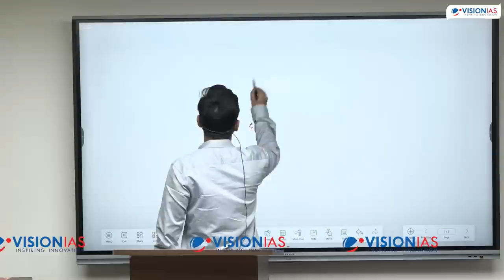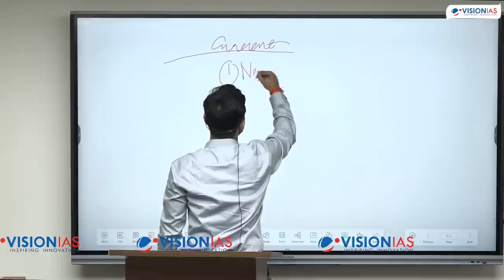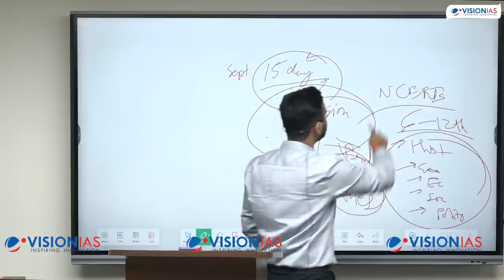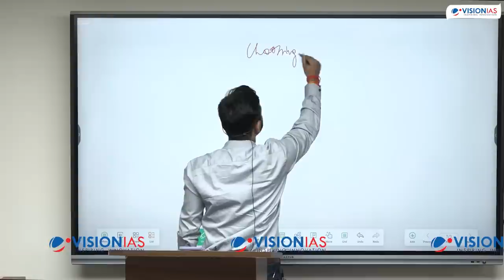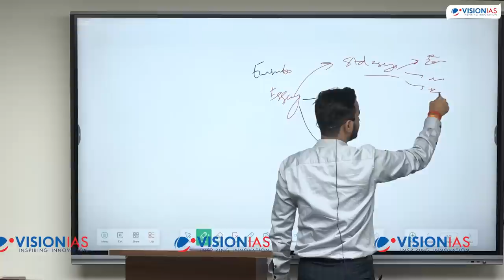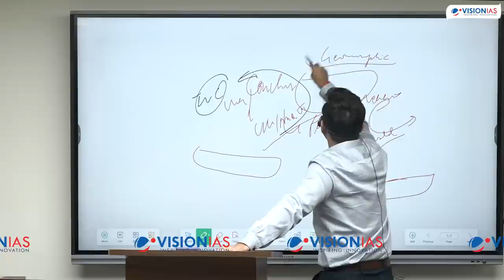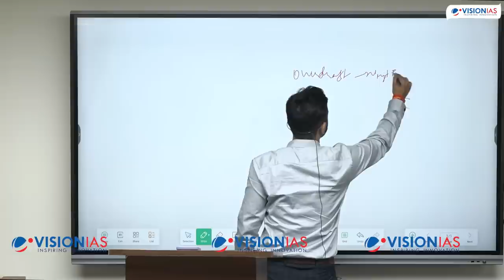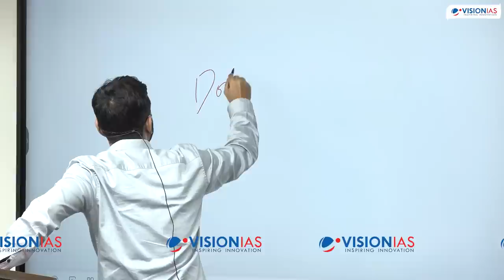Toppers' Talk by Mr. Utkarsh Dwivedi, AIR 5, UPSC CSE 2021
Mr. Utkarsh Dwivedi secured a prestigious All India Rank of 05 in the UPSC Civil Services Examination, 2021, in his 3rd attempt. He is a classroom student in Foundation course at Vision IAS.

He has pursued his B.Tech in Mechanical from VIT Vellore in 2018. He is from Ayodhya, UP.
In this video, he shares his detailed strategy that he followed throughout his preparation, which enabled him to achieve success, with all the aspiring youth.

00:39:  The session begins with greetings and brief introduction from Mr. Utkarsh Dwivedi.

02:09: Journey in UPSC so far and scores achieved.

03:50: Prelims related discussion and strategy for prelims. Further, there is a discussion on importance of becoming bold and staying strong in the UPSC preparation.

13:20: Strategy for CSAT.

22:18: Student’s doubts regarding the prelims starting with the strategy for Economics. Keeping your basics strong, regarding economics.

26:53: Strategy for current affairs. Benefits of referring to the newspapers. Importance of PT and Mains 365, Test series, etc.

35:26: Test series related discussion. Overcoming the inertia related to attempting the tests.

41:39: Use of apps like Ever note, etc.

46:26: How to analyse prelims?

47:54: Strategy for time-management.

53:58: Strategy for revision and NCERT.

01:16:55: How to find out which topics are important from UPSC perspective.

01:18:20: Strategy for environment and Science & tech.

01:32:33: Mains related strategy starting with the marks related discussion and trend.

01:37:33: Essay related discussion. Discussion regarding brainstorming, do’s and don’ts related to essay. Decoding the philosophical topics.

01:50:09: Preparation of essay before prelims.

01:52:50: Strategy for preparation of GS 1. Importance of requisite facts. Ultimately the “Content is the king”.

02:02:15: Answer writing strategy. Decoding the parts of answer including introduction, body (including sub-parts), conclusion, etc.

02:08:06: Paragraph v/s Point form.

02:12:45: History related discussion in brief.

02:19:35: Strategy for preparation of GS 2. Importance of using the key-terms in the answers.

02:32:51: A brief idea regarding the current affairs from PSIR perspective.

02:37:20: Strategy for preparation of GS 3. The importance of data and facts in GS-3.

02:46:32: Strategy for GS-4. 2 parts, static and case studies.

02:51:00: Approach to the case studies.

02:57:30: Quotation based questions.

03:04:09: Interview related guidance.
 Importance of decoding DAF.

03:10:32: Importance of discussions with peers regarding interview related preparation.

03:13:42: End of the session with best wishes.